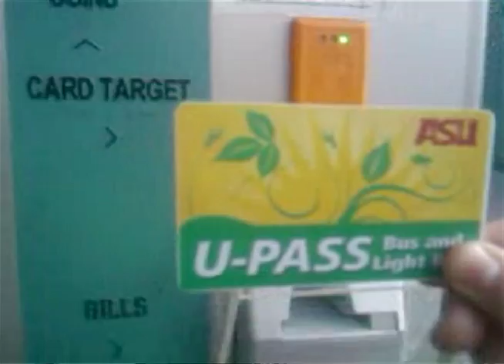10,000 Solutions ASU 101: Improve the Light Rail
Solution: Operation Improve the Light Rail